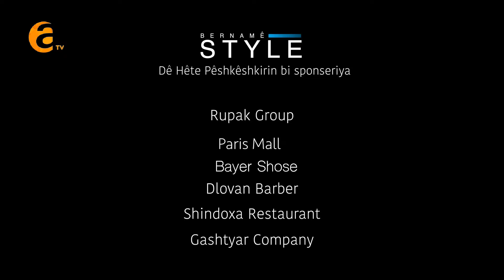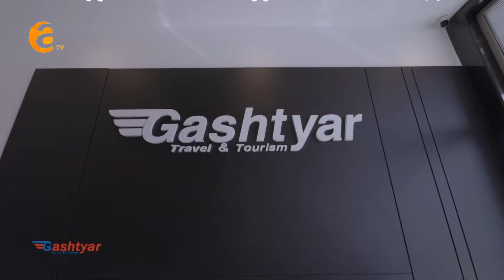Style Werzê 2 (Xeleka 51) - ستایل وه‌رزێ ۲(silam yousif ) -(سلام يوسف )+(Ceger Bello)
Frequency / 12728
FBC / 27500                                            👇
v  56
Category
Entertainment